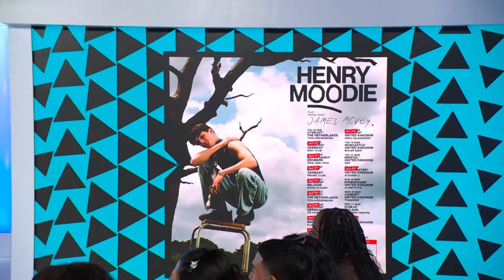ヘンリー・ムーディー (Henry Moodie) にインタビュー！ツアーと人気曲「drunk text」について語る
ヘンリー・ムーディー (@ Henry Moodie) がアメリカMTVの人気番組「MTV Fresh Out Live」に出演し、人気曲「drunk text」のストーリーや、これからのツアーについて語ってくれました。